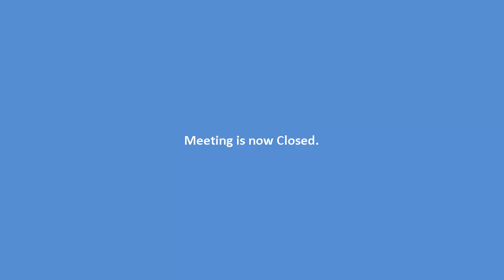Clarence City Council Meeting 20th March 2017